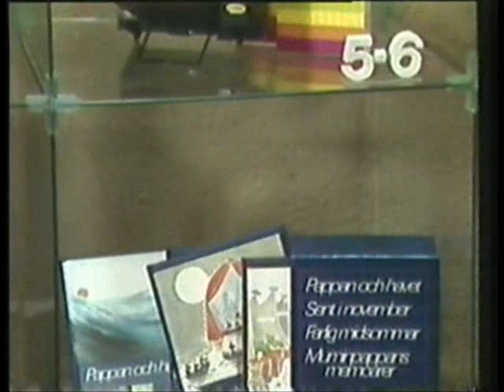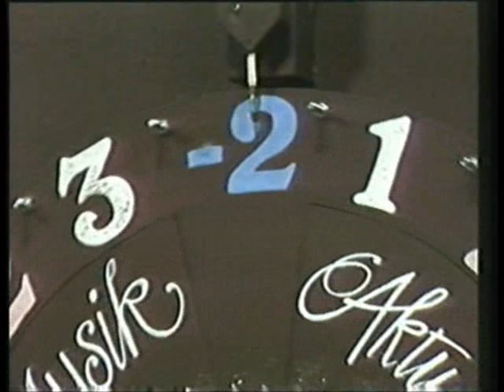Gomorron Sverige - Barntävling (1982)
Barntävling i Gomorron Sverige 1982. Programledare: Per Ragnar.